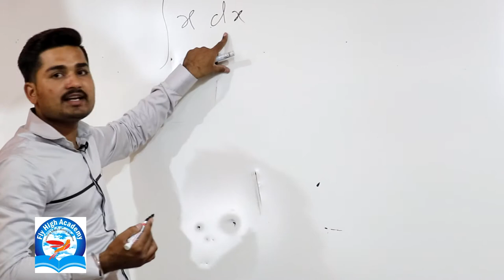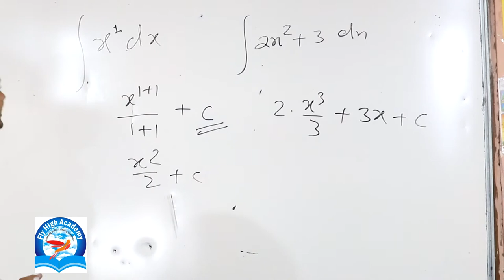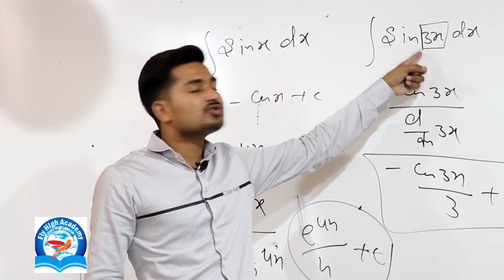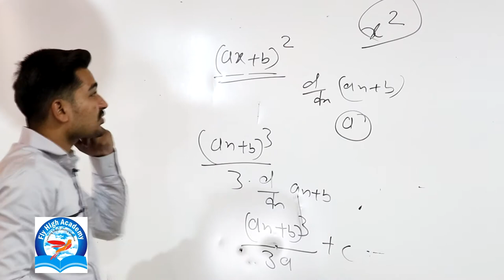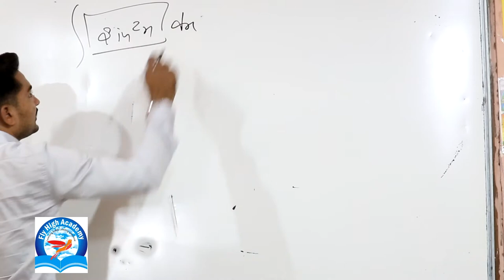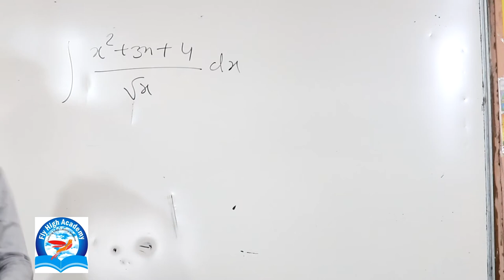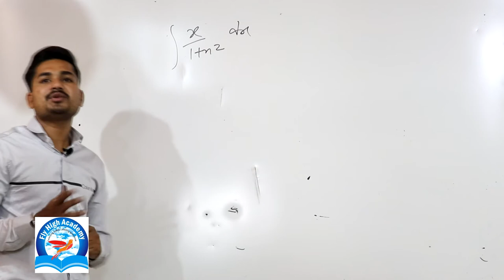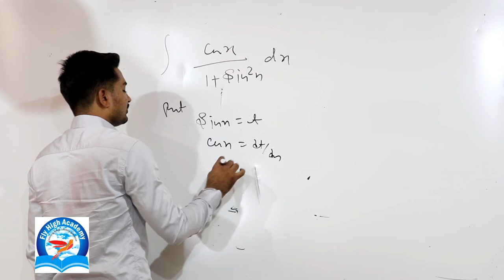BASIC INTEGRATION WITH CONCEPT AND EXAMPLES || BY PUSHPENDRA DHAKAD || FLY HIGH ACADEMY BHOPAL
Spoken English